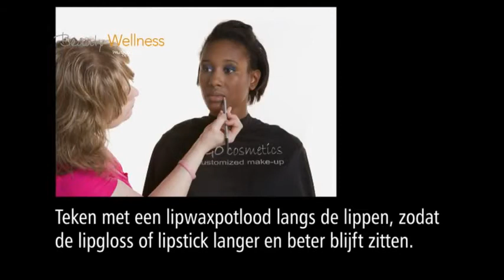Beauty Wellness Magazine Women in Color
Step by Step visagie voor de donkere huid voor Beauty Wellness magazine.

Visagie: Linda Rutgers
Stills: Ron Rutgers
Video: Jan de Blaauw
Text & chief editor: Birgitta van der Linden